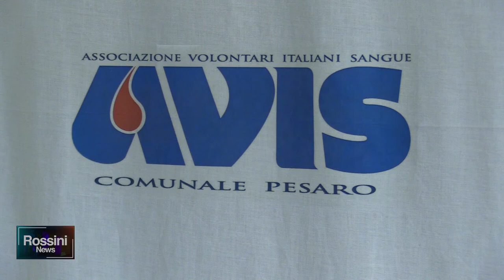APPELLO DELL' AVIS PER LA DONAZIONE DI PLASMA IPERIMMUNE